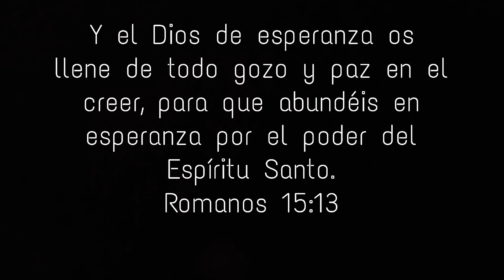Estamos A 90 Segundos Del Fin De Todo 😳 *La ciencia lo dice* | CRISTO VIENE 🙏